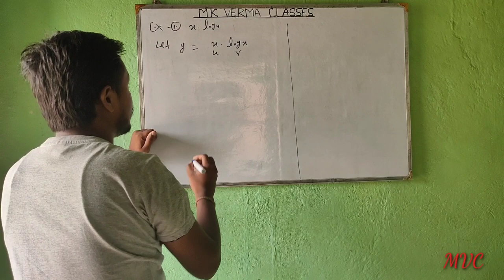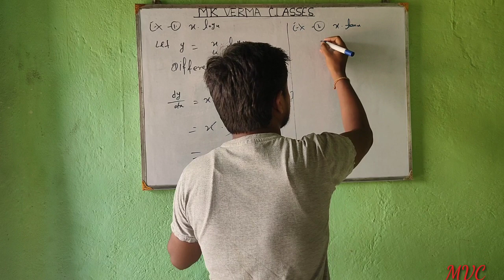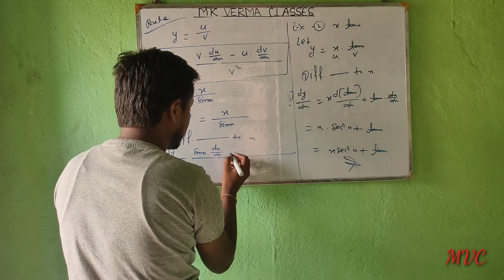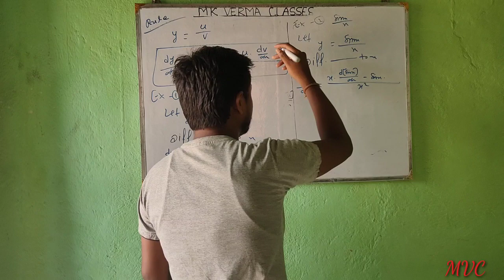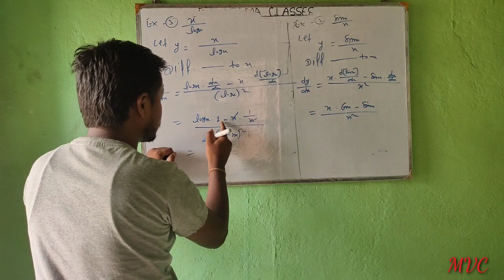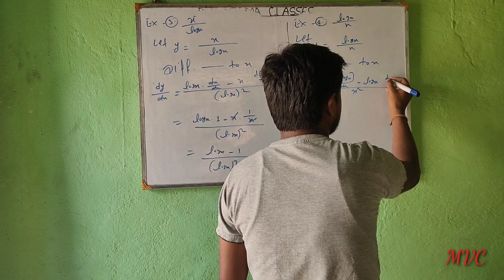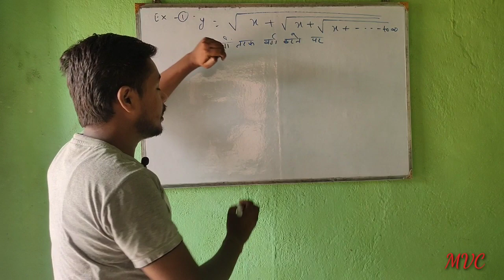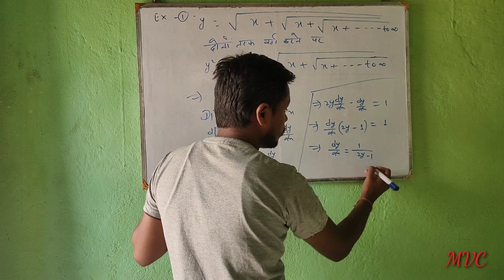differentiation by Mithun Kumar Verma for class 12